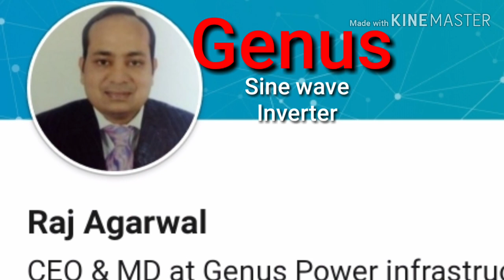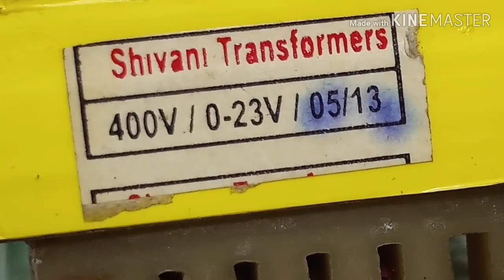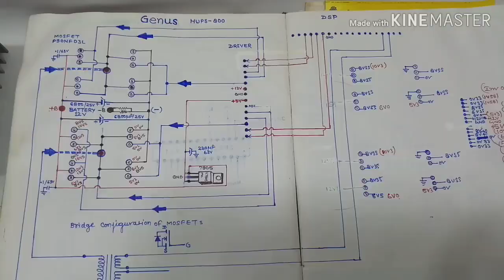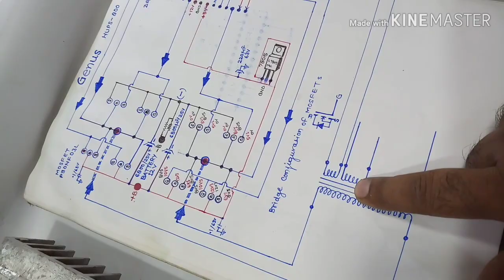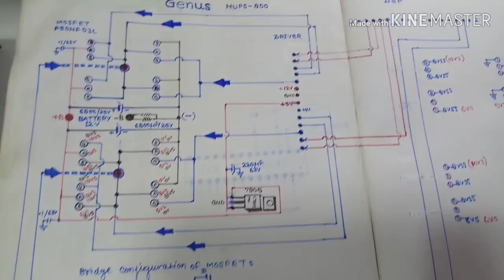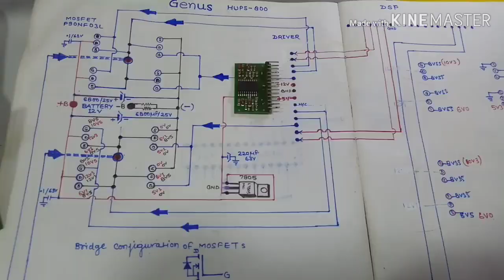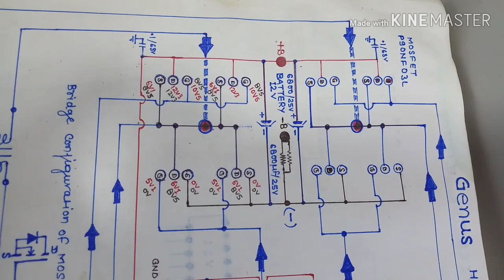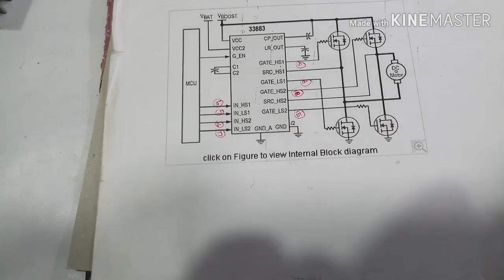WITH DIAGRAM detail